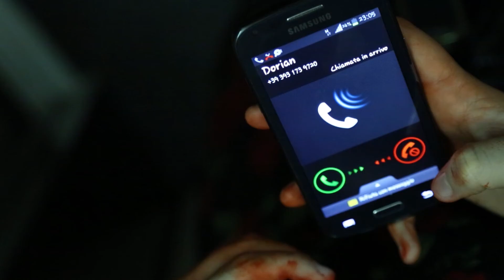FOL- LOVE -ME cortometraggio di Alessia Gira